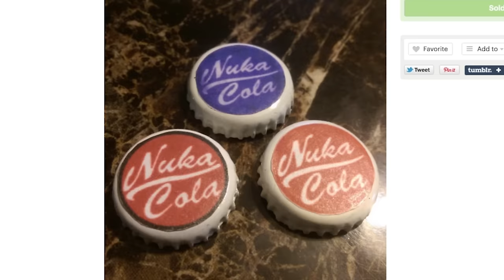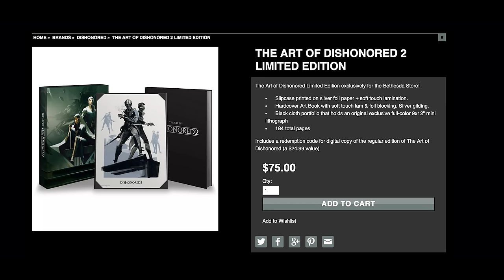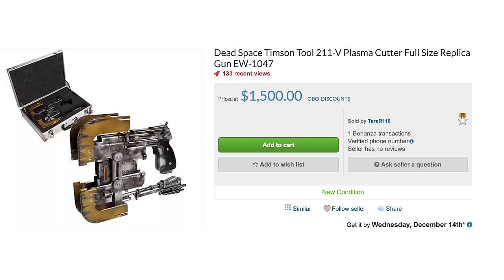The Legend Of Game LÜT -- The 12 Days Of LÜT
Triforce Legend Of Zelda Watch on Amazon (0:00)

Pokemon Snorlax Not Today T-Shirt on Amazon (0:03)

NESMO T-Shirt (0:11)

Isometric CS:GO Mousepad (0:25)

Punch-Out Pin Pack (0:30)

Nuka Cola Bottlecap Fridge Magnets (0:40)

Cute But Deadly Travel Bag (0:49)

World Of Warcraft Pepe Plush on Amazon (0:54)

Journey Vinyl Soundtrack on Amazon (1:00)

Adventure Forth Prints by Jacob Smiley (1:06)

Dishonored 2 Pop Vinyl Figures (1:17)

The Art Of Dishonored 2 Limited Edition (1:30)

Sonic "The Tornado" Diorama (1:40)

Bringer Of Death Rowlet Hoodie (1:55)

Bulbasaur Backpack (2:00)

Dead Space Plasma Cutter (2:04)

Hero Complex Gallery Prints (2:10)

*** CREDITS ***

Hosted by Jake Roper
Researched And Written by Josh Salisbury
Edited by Hannah Canetti